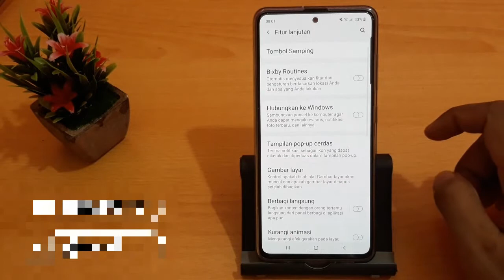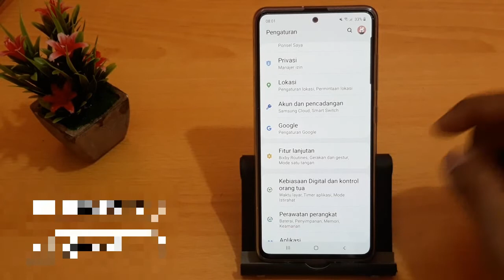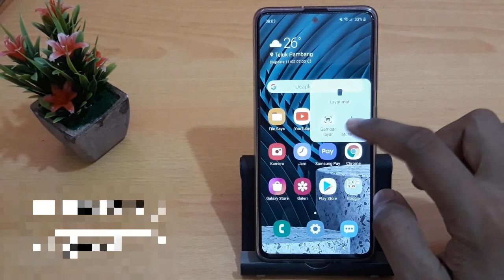Cara menyalakan layar hp samsung tanpa tombol power